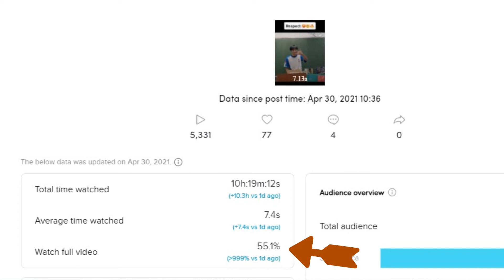Mistakes on TIK TOK 2021 / Tik Tok Growth Hacks / What to Avoid When Trying to Grow on Tik Tok 2021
Growing on TikTok can be fun and quite easy, however, there are mistakes that you must avoid making. I see quite a few new creators making these mistakes on TikTok and it's really slowing their growth, and that's why I decided to create this TikTok growth hack video to help you achieve success.
Growing fast on TikTok is possible and gaining followers with a good strategy is inevitable.
By avoiding these pitfalls and creating exciting content your TikTok account will be doing great in no time at all.

If you really want to know how to gain TikTok followers organically, how to gain Tik Tok followers, or how to get 100k followers on TikTok in 2021, with the 2021 TikTok algorithm in mind to skyrocket your TikTok growth, then this video is perfect for you.

I've included some bloopers at the end so be sure to watch it all the way through.
If you have any TikTok-related questions and would like me to make a video on it then leave your suggestion in the comments section.